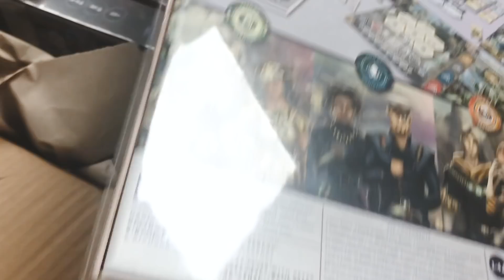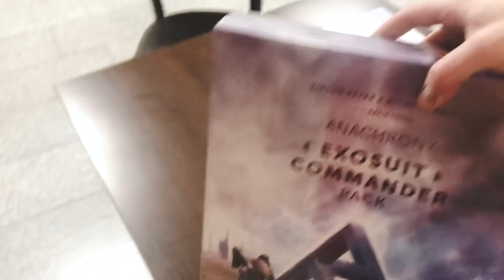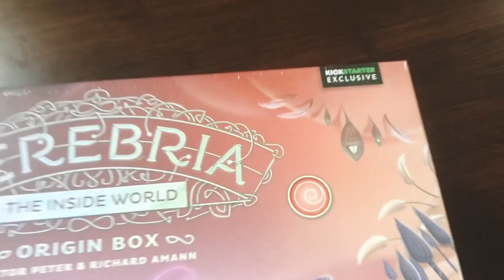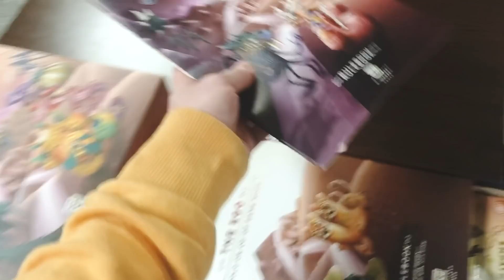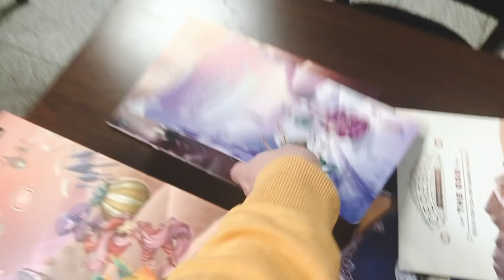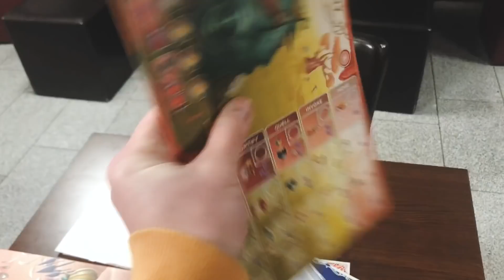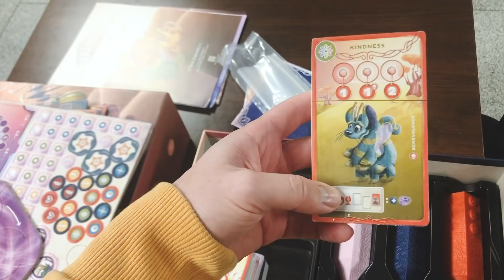Lohnt sich Kickstarter??? // Unboxing Cerebria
Heute ist endlich unser Kickstarter angekommen. Kennt ihr es wenn ihr lange wartet und ihr es auf der Spiel seht aber erst später kriegt? :D
Viel Spaß mit dem Unboxing mit Paul :)
(( Brettspielshow is on the way!!! ;) )))
Viel Spaß